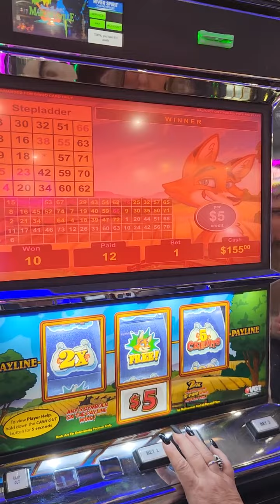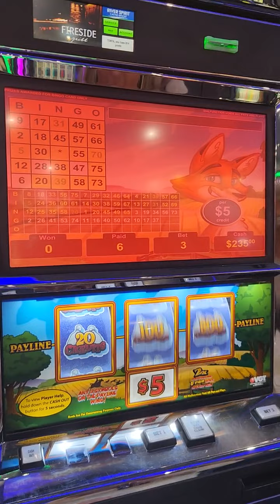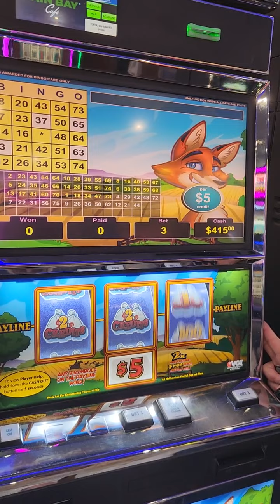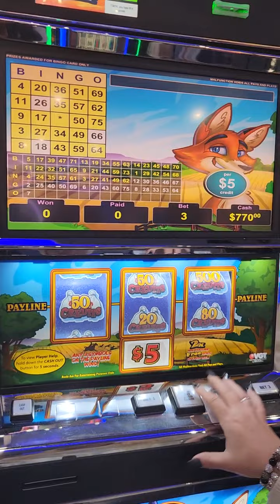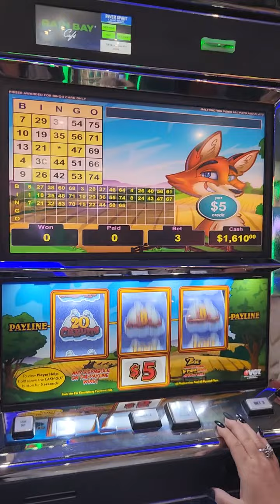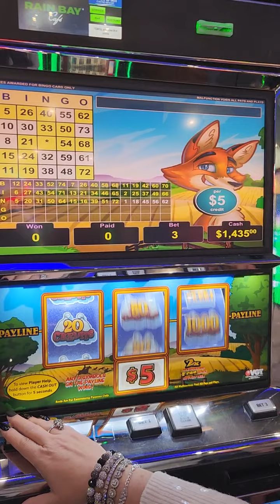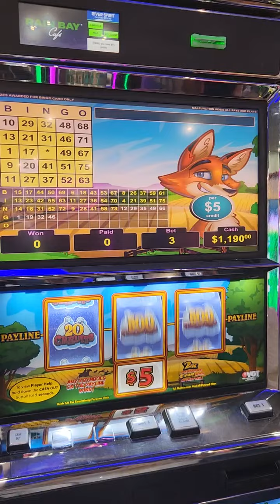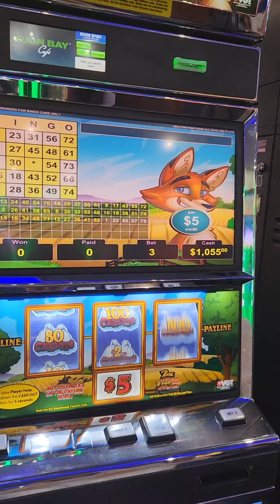This Machine Kept Paying: Fox On The Run 🏃‍♀️ 😳